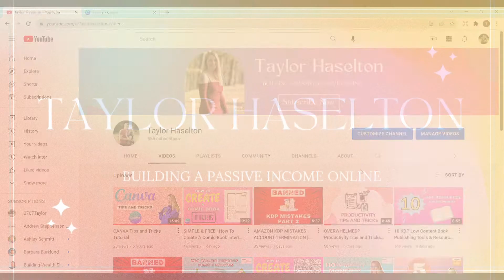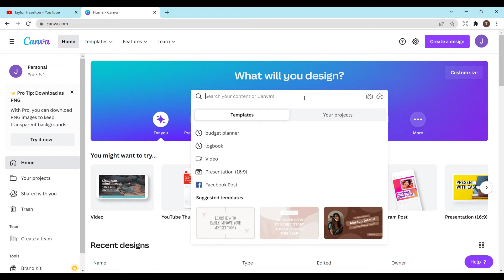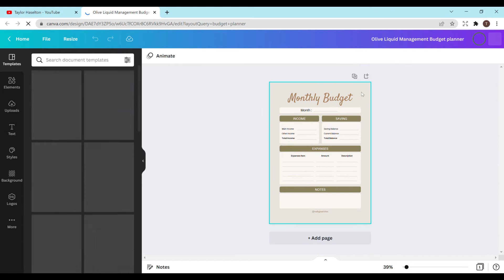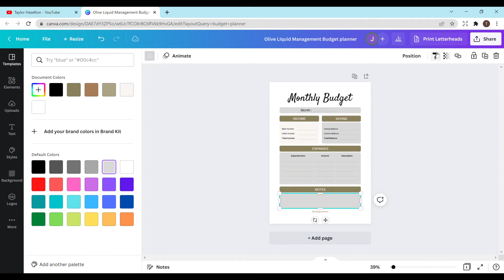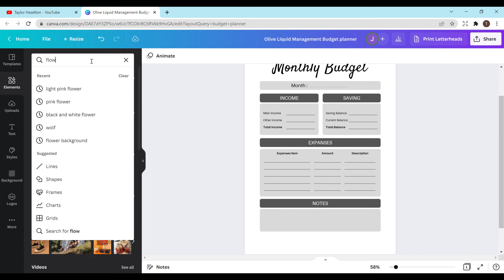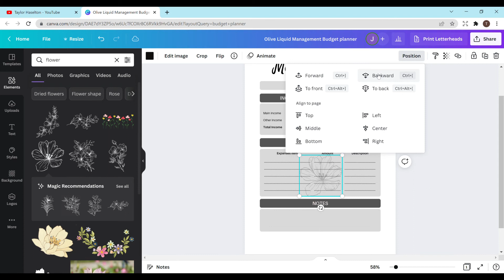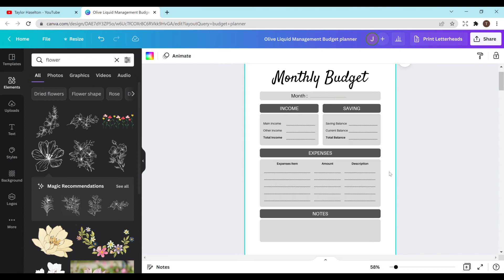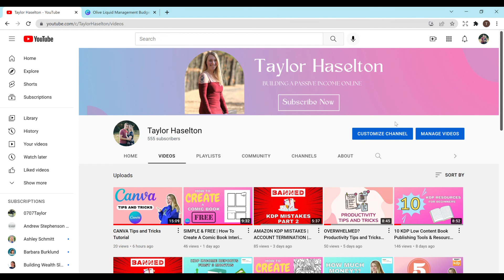How To Create A BUDGET PLANNER Using Canva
In this video, I show you how to create a monthly budget planner using Canva! I appreciate all of the support so much!

50% FIRST MONTH= TAYLOR50

*Technical difficulties with this video, but the last part of the video I should be saying, "Have a wonderful day!", but the video runs a bit short. Sorry!*